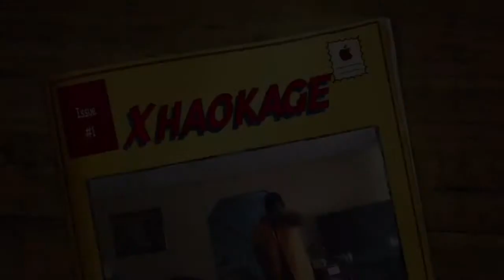The Xhaokage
Xhaoz graduates the ninja academy with some new tricks.